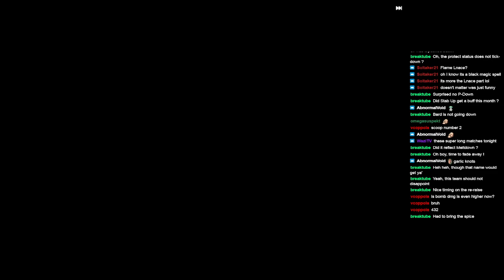[October 2023] FFT Colosseum League AI Tournament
New Game Plus Discord FFT AI Tournament
Clipped this video of my team entry in this event.